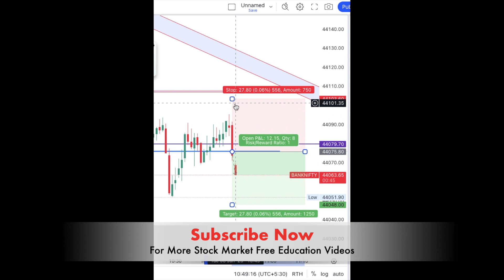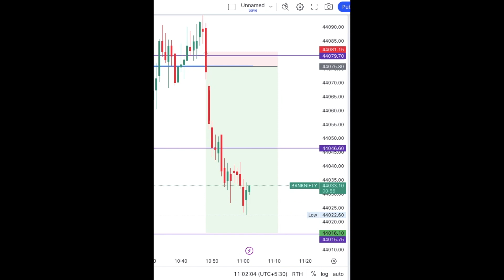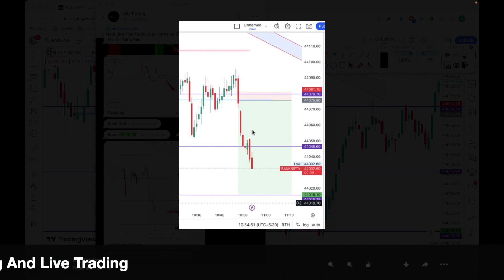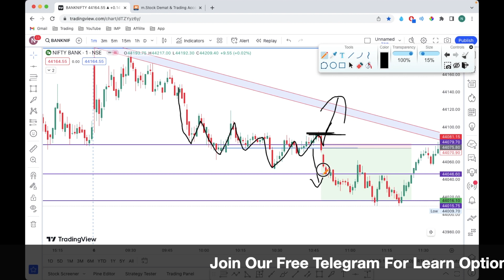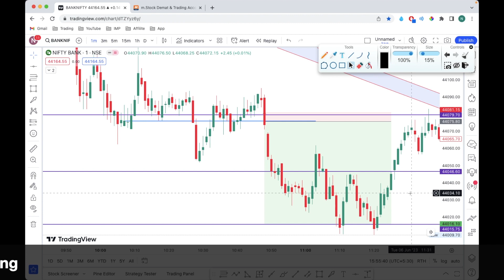Scalping Trading Strategy | Option Trading Live Today | Best Intraday Strategy For Banknifty Options